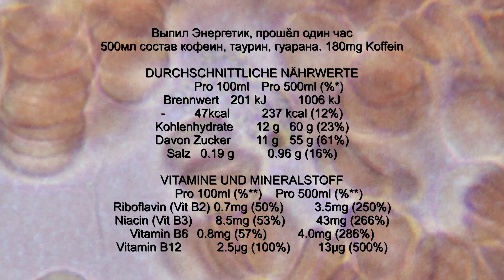Кровь после энергетика - Вред энергетиков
Мне было интересно что происходит с кровью после выпитого энергетика под микроскопом в 5000х раз, открывается вся картина! Вред энергетиков. В этом видео мы поговорим о вреде энергетических напитков.

Что происходит с организмом после баночки энергетика под микроскопом:

Первые 10 минут: кофеин начинает проникать в кровь. Частота сердечных сокращений и кровяное давление повышаются.

15-45 минут: если вы выпили напиток быстро, то через 15 минут повышаются внимание и концентрация. Тот же эффект наступает через 40 минут, если пить медленно.

30-50 минут: кофеин полностью проник в кровь. Зрачки расширяются. Кровяное давление повышается и, как следствие, печень выбрасывает больше сахара в кровь. В рецепторах головного мозга блокируется сонливость. Высокий уровень сахара вызывает всплеск инсулина.

Спустя 1 час: уровень сахара в крови снижается. Действие кофеина сходит на нет. Повышается чувство усталости. Вся жидкость от напитка выходит из организма, вымывая ценные вещества из организма.

5-6 часов: уровень кофеина в организме снижается вдвое.

Скоро я раскажу как можно повысить уровень енергии не вредя здоровью и улучшить ваш иммунитет!